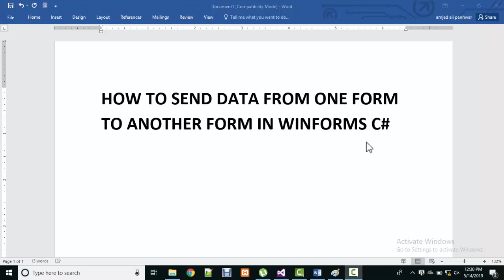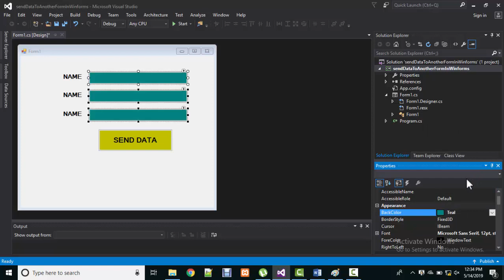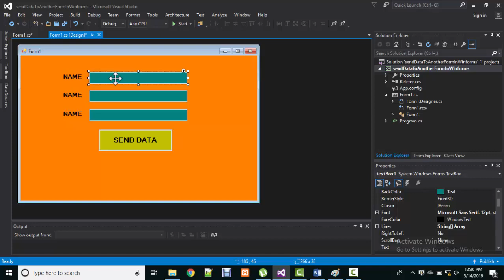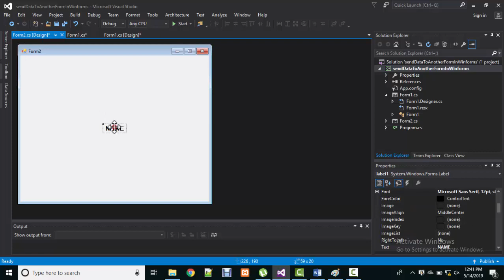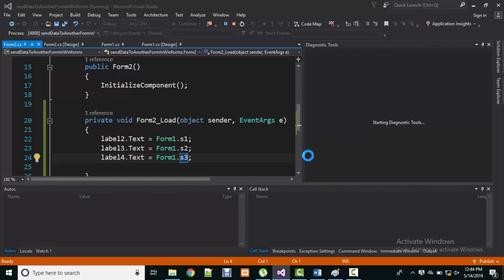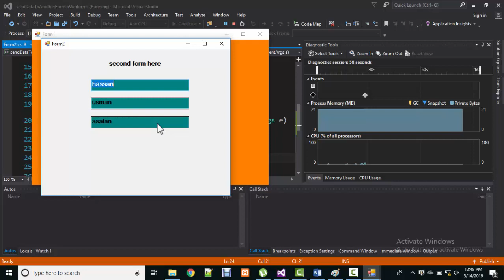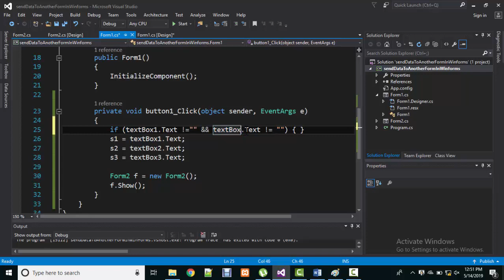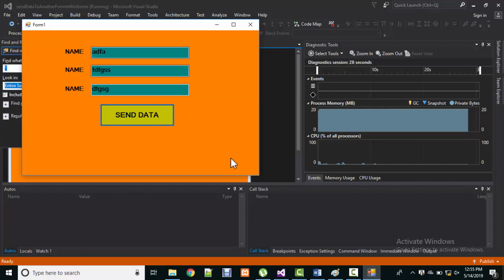SEND ONE FORM DATA TO ANOTHER FORM IN WIN-FORMS C# || AMJAD ALI || IN HINDI/URDU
IN THIS LECTURE YOU WILL LEARN SEND ONE FORM DATA TO ANOTHER FORM IN WIN-FORMS C# || AMJAD ALI || IN HINDI/URDU